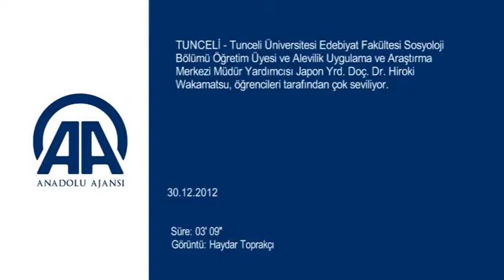Japanese Professor of Anthropology Converts to Alevi Islam - Translation in description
Dr. Hiroki Wakamatsu Converts to Alevism he says "I am a Muslim now  Alhamdulillah. My previous religion was a mixture of Shintoism and Buddhism, which is called a folk religion in Japan. I have been hesitant to become a Muslim till I encountered the Alevi path and Now I'm an Alevi Muslim .